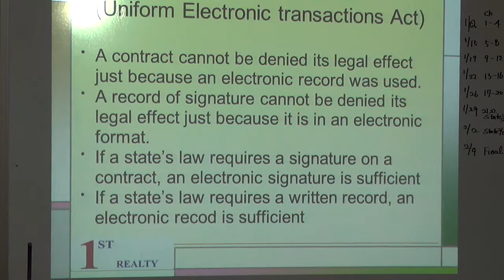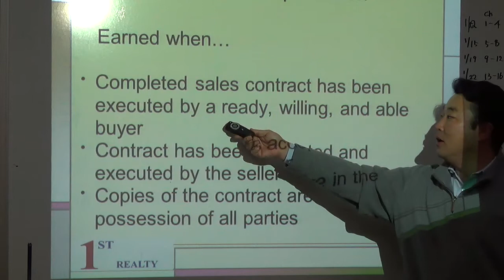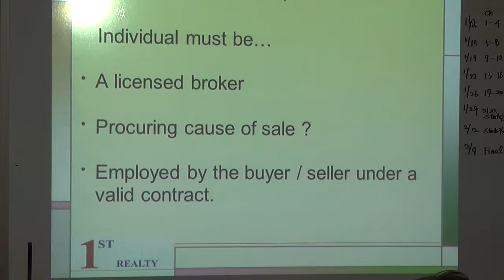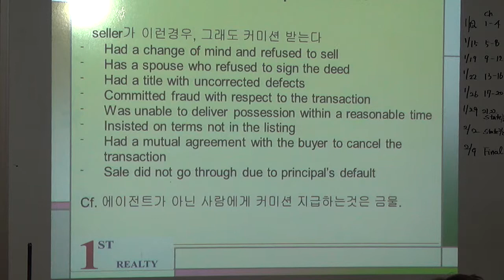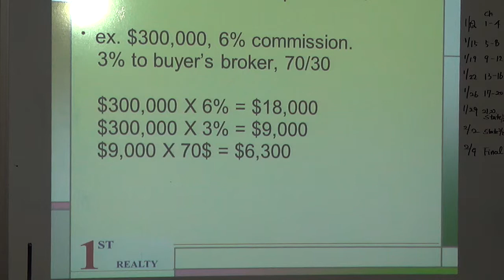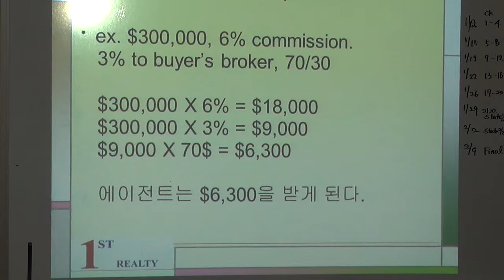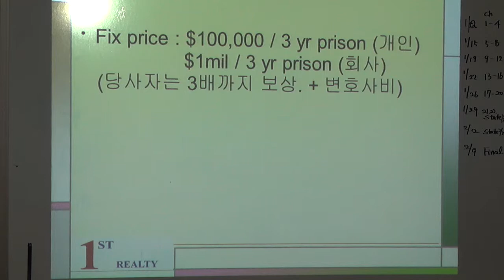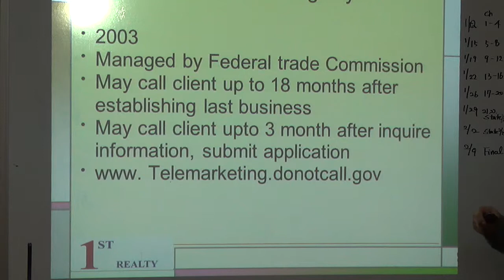5 2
Description